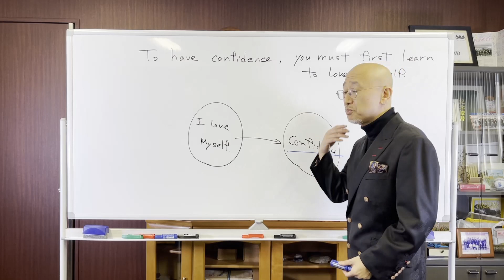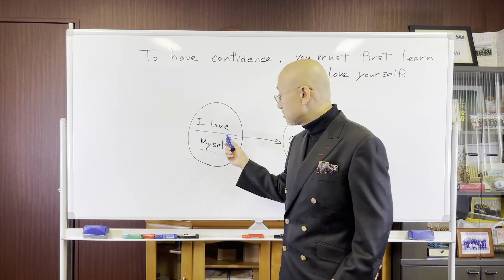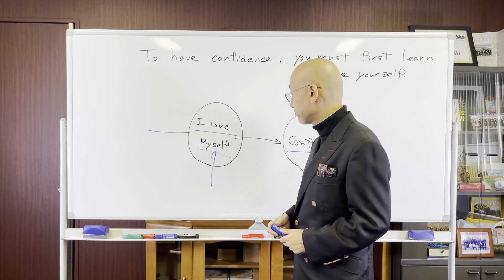【Day 151】To have confidence, you must first learn to Love yourself.｜Maxims for today!!